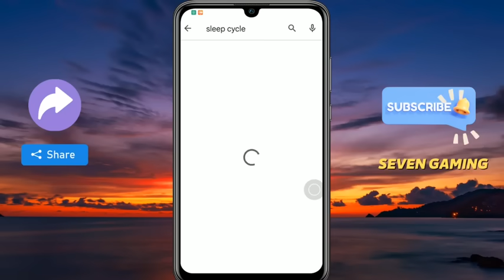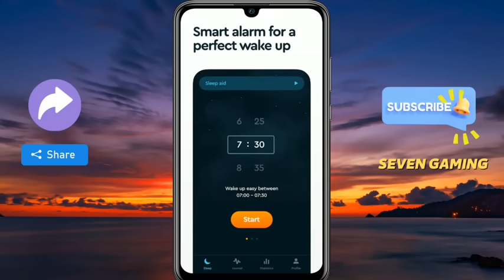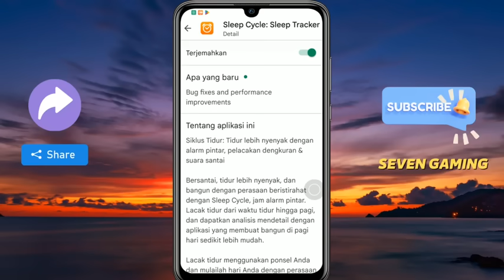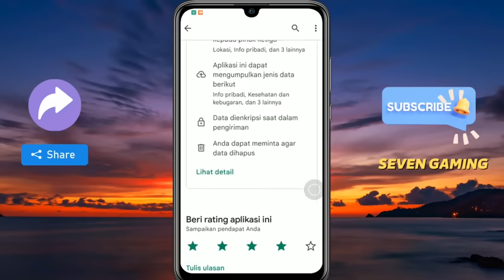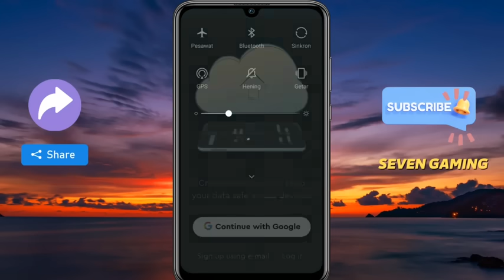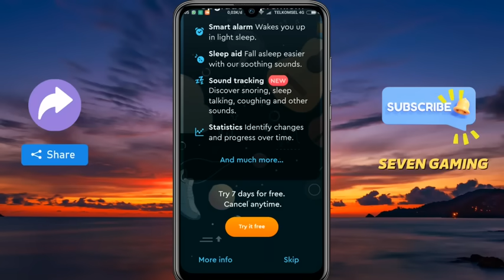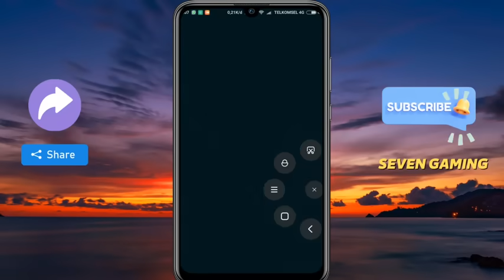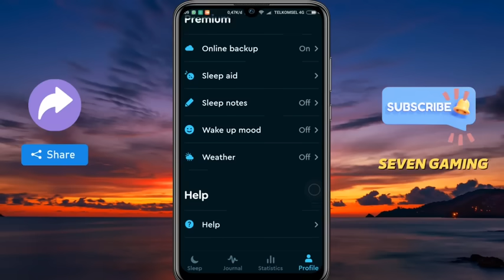REVIEW APLIKASI YANG BISA MENTRACKING SIKLUS TIDUR KITA